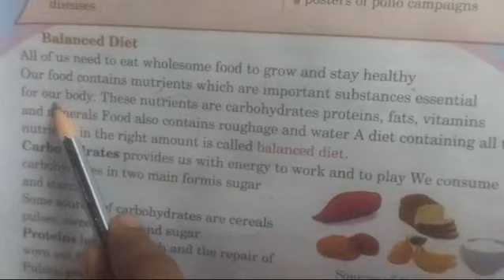5 th class E.v.s Lesson Reading 3. Food and health from Dgs